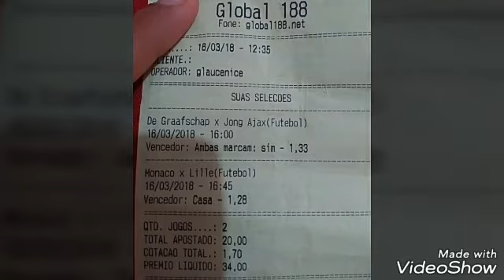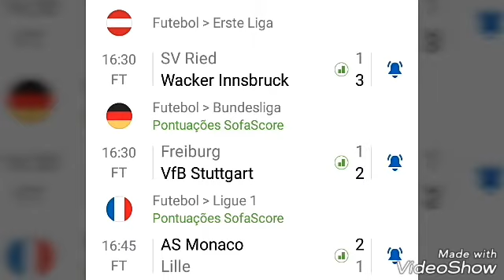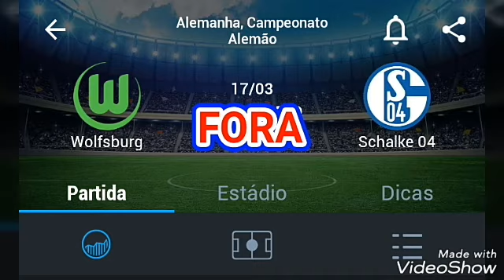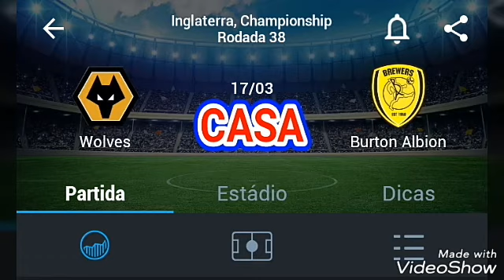PALPITES DE FUTEBOL APOSTA CERTA! É 100% DE ACERTOS! E PALPITES DE SÁBADO 17/03/2018!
PR9JETO ALL IN COMEÇA AMANHÃ! É UM PROJETO DE 30 DIAS. 1 PARTIDA SÓ! APOSTA SIMPLES. VENHA SER PREMIUM E PARTICIPAR!

ALÉM DAS CASADINHAS DE OURO VITORIOSAS E DO PROJETO SEMANAL,VOCÊ AINDA CONTA COM ANÁLISES DOS JOGOS QUE VOCÊ QUER PARA APOSTAR!

VENHA SER PREMIUM!